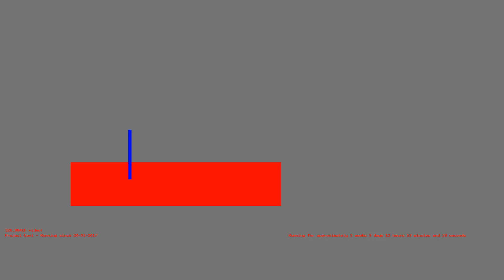1487069865 - Webdriver Cavi - H2